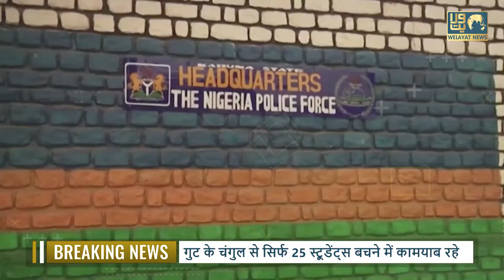नाइजीरिया में आतंकियों ने किया 140 स्टूडेंट्स का किडनैप, बोको हराम होने की आशंका | Welayat News